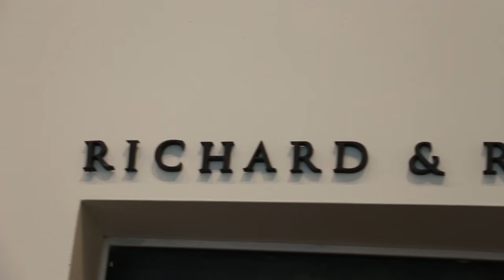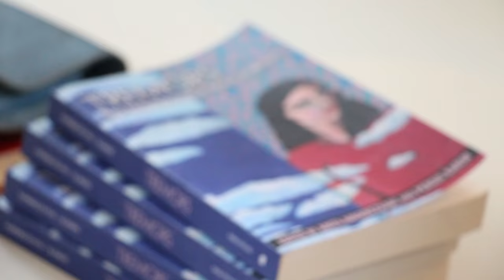Norcal IAWF Pre School to PhDs event.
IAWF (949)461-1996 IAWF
Film maker: Arash Maleki
Iranian American Women Foundation
Pre School to PhDs event